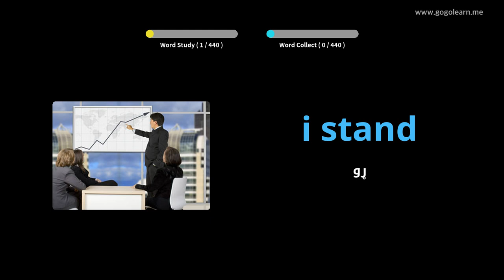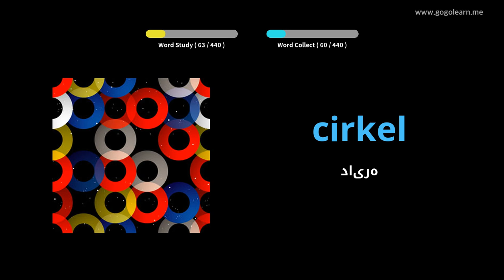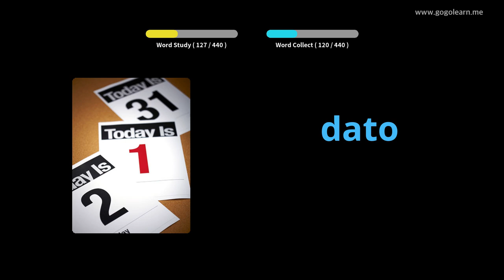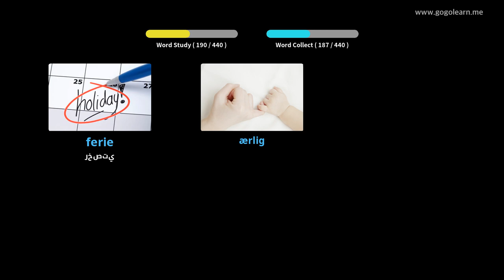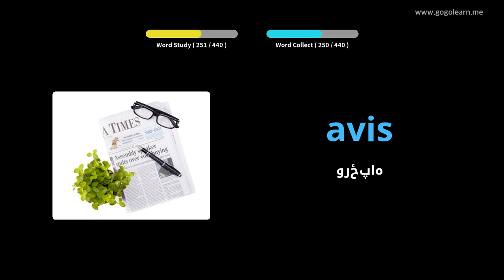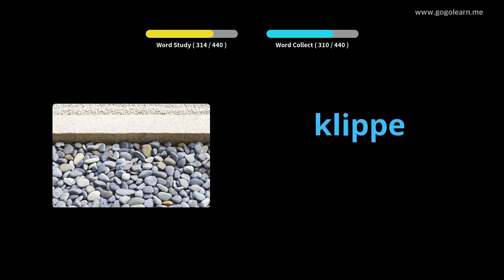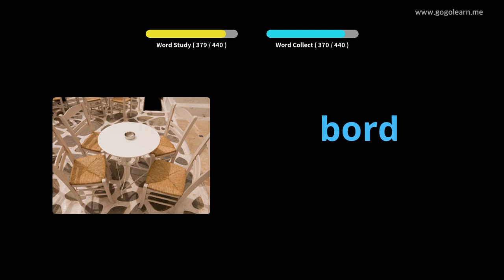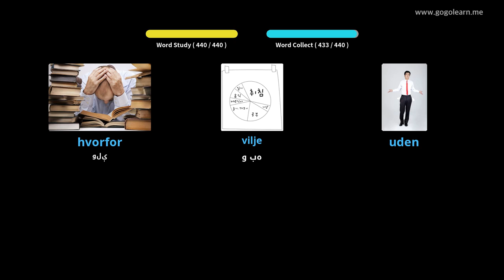دانش حرفوي لومړني ښوونځی |Golearn